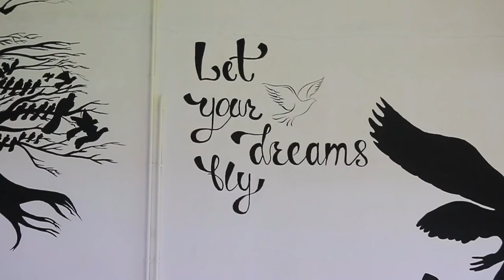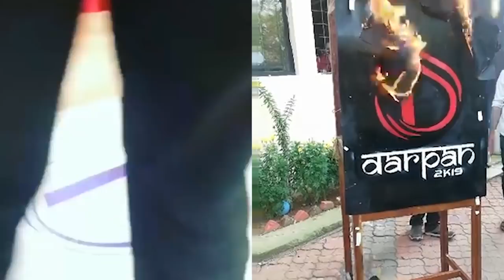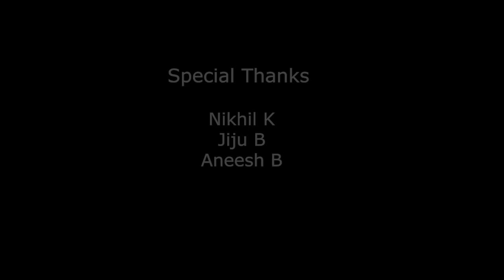National Techno Cultural Fest 2K19/ College Of Engineering Aranmula /Bunkers Creations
Bunkers Creations
National Techno Cultural Fest 2K19
College Of Engineering Aranmula
Background Song Credits